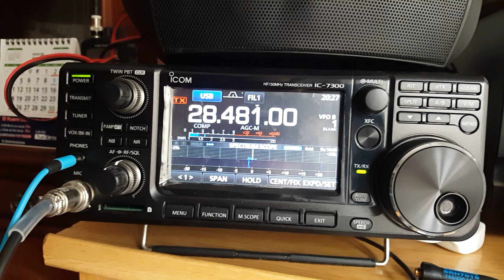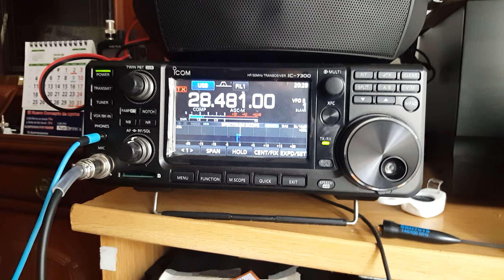CT7APD - José - Portugal - 10 meters band